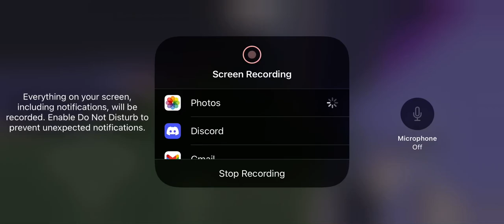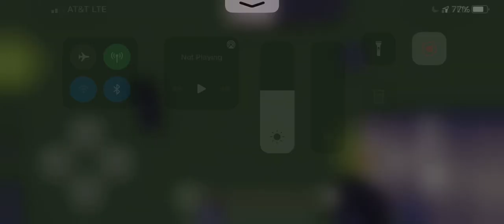My Minecraft Jump City tour (no talking cause I’m at school)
Sorry I’m at school!